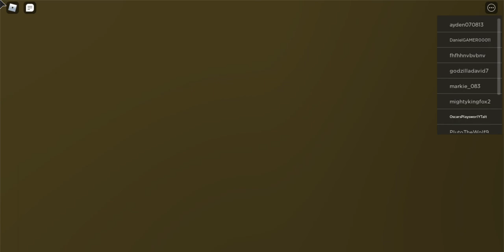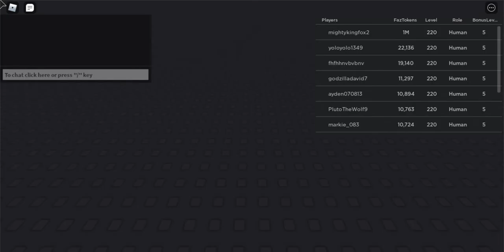how to get all hunted badges in fnaf overnight!